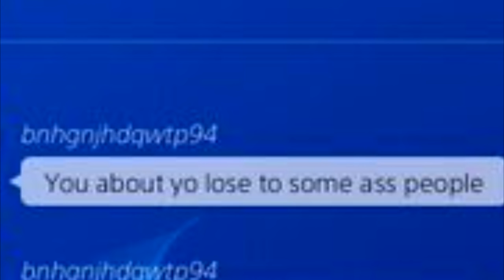THE DUMBEST TRASH TALKER EVER EXPOSED | HE SAID MY MOM SHOULD OF SWALLOWED ME🤔! NBA 2K17 MyPark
lets see if we can get 700 likes!

▼PSN▼
➜ BruceDropEmOff